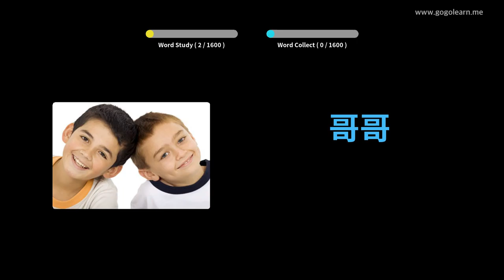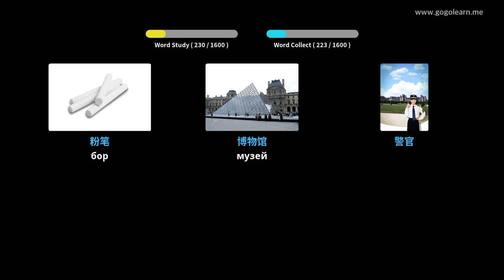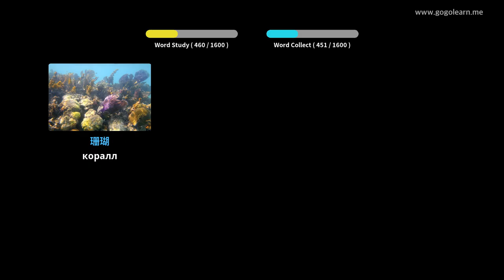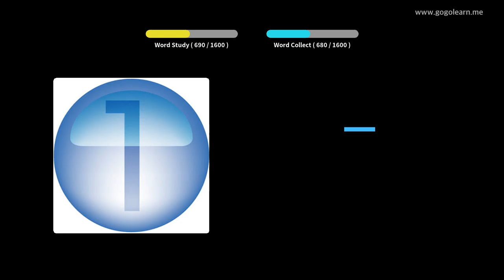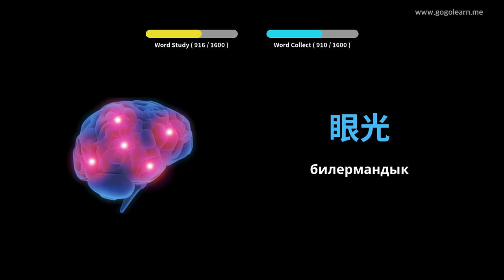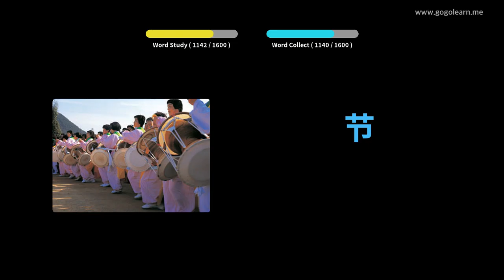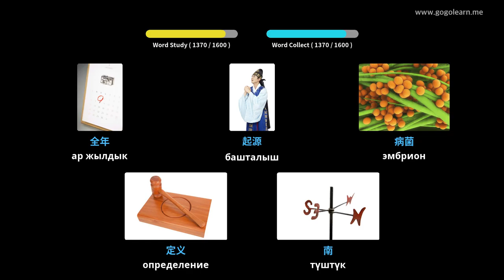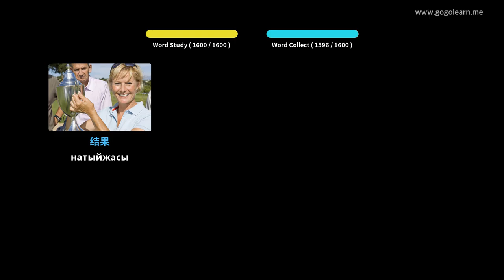Кытай Vocabulary негизги | Golearn